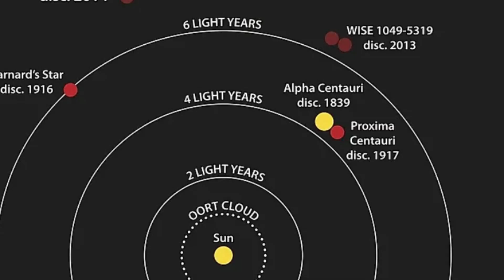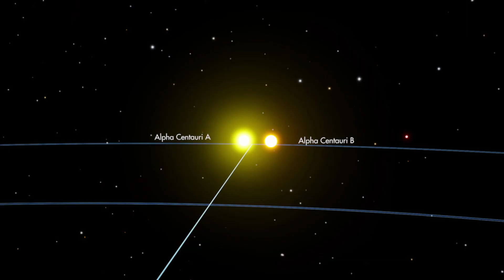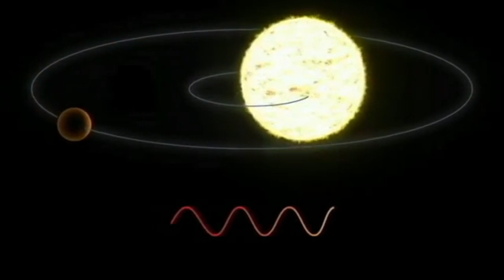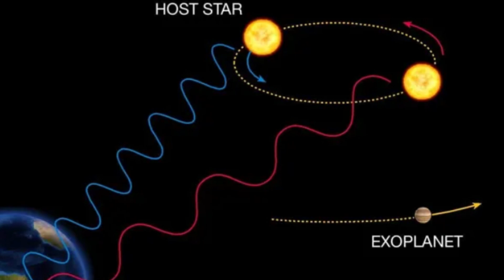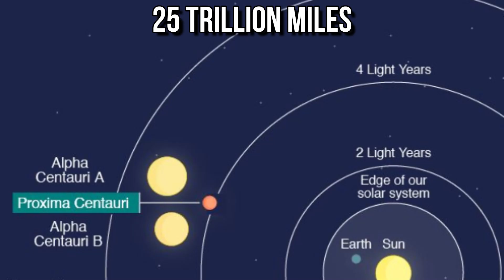What is the Closest Exoplanet to Earth Really Like?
The James Webb Space Telescope (JWST) has captured the most detailed image to date of Proxima B, an exoplanet located just 4.2 light-years from Earth. This remarkable feat has unveiled unprecedented insights into this distant world, igniting speculation about its potential to harbor life.